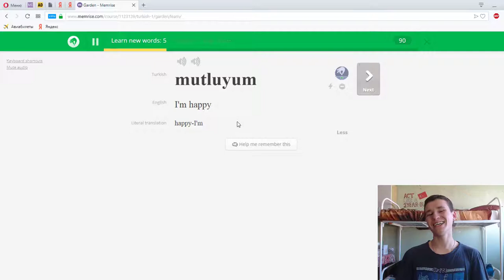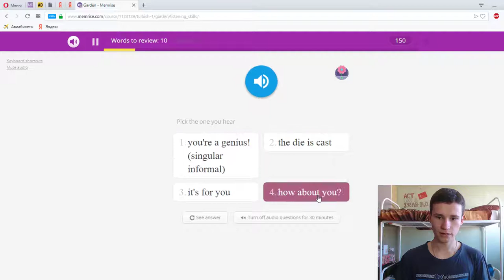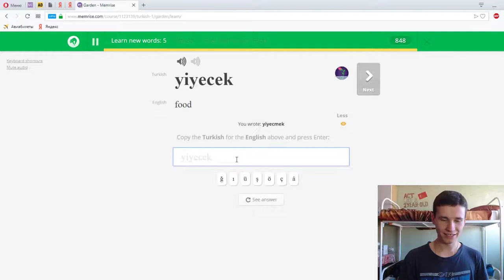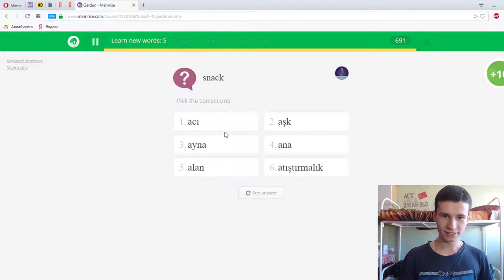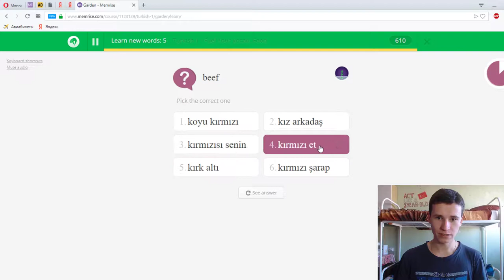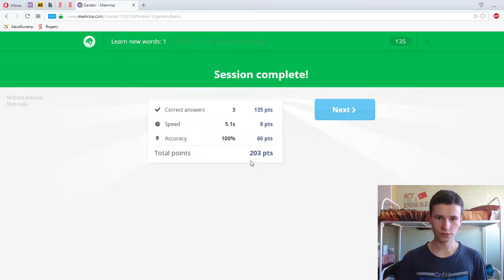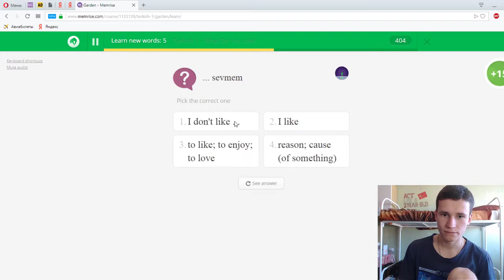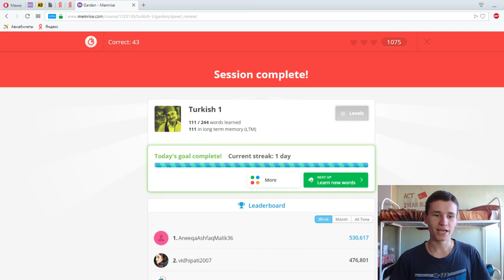Russian man studies Turkish with help of MemRise #1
Thanks :)

Tags for MemRise Turkish:
, Services for learning the Turkish language
, The best service for learning the Turkish language
, How to learn Turkish?
, Is it easy to learn Turkish?
, Russian and Turkish
, Russian language
, Russian language and Russian people
, How to learn Turkish fast?
, Rapid learning of the Turkishlanguage
, Interesting study of the Turkish language
, Funny study of the Turkish language
, Russian people study the Turkish language
, Russian video. Funny
, Funny video
, Fun
, MemRise